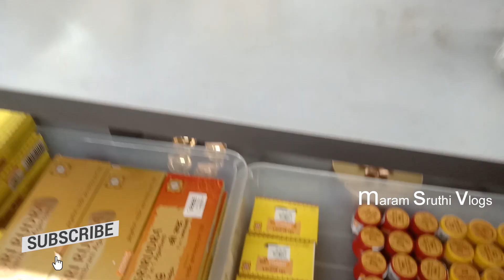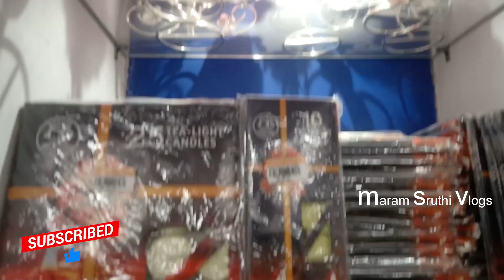Biggest Home Store // AgroMech Industries ||SanathNagar.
మా యూట్యూబ్ ఛానల్ కు ( maram sruthi vlogs ) మీ బిజినెస్ కి సంబంధించిన వీడియో ను మా ఛానల్ లో ప్రమోట్  చేయాలనుకుంటే
మమ్మలిని  సంప్రదించండి .
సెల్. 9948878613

AGROMECH INDUSTRIES

One Stop Shop For Homes and Hotels
Electrical appliances
Crockery
Cutlery
Moulded Furniture
Thermoware
Manufacturers of Steel Untensils
Kitchenware
Hotel ware
Gift items

Sanath Nagar, D-mart Back Side
Hyd-500 018